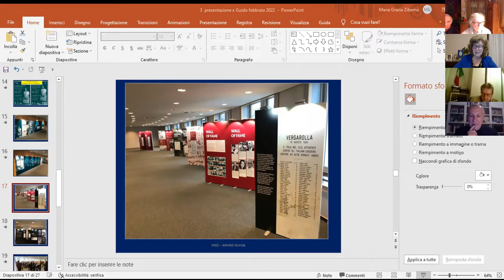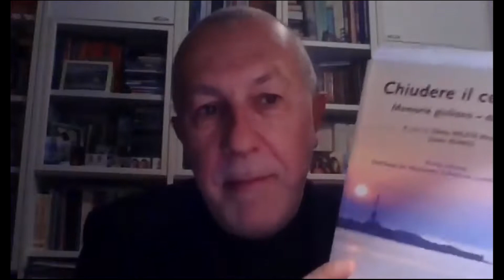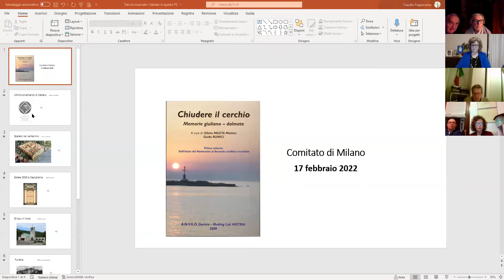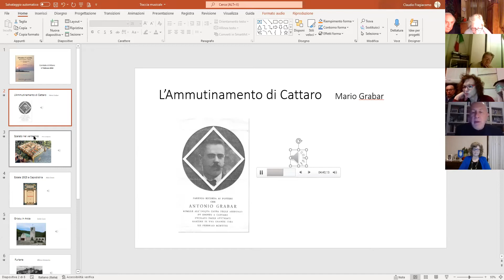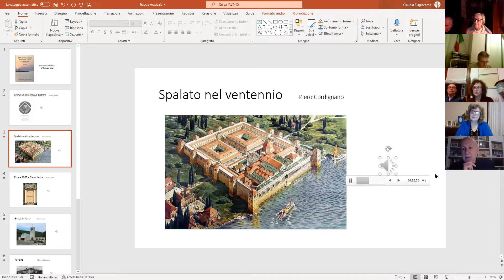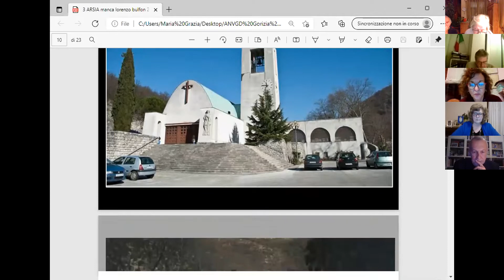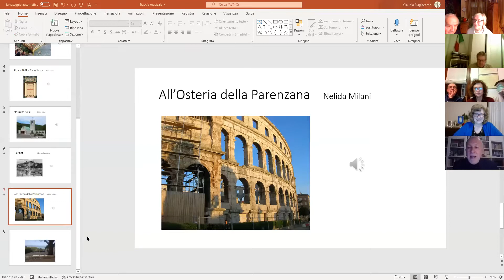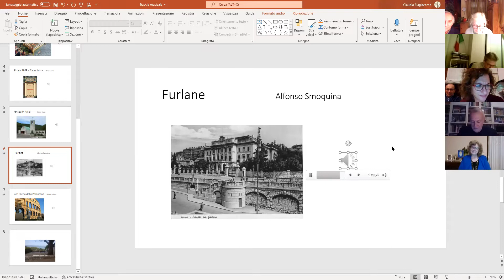Chiudere il Cerchio Vol. 1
Presentazione del primo volume della tetralogia di Guido Rumici